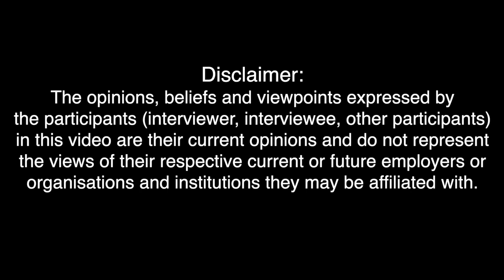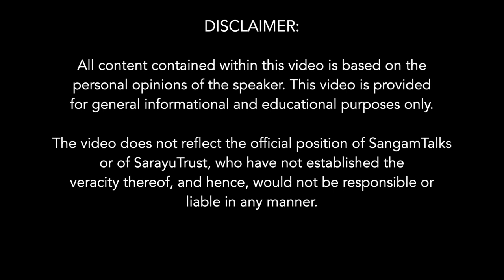HinduDialogues: The Deities and the Yantras | Anand Prasad and Rahul Dewan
In Hinduism the Deities or the Devtas have specific significance and there are Yantras and Mantras associated with each deity. The connection is explained in detail in the present conversation of Anand Prasad with Rahul Dewan.

About the Speaker:
Anand Prasad is a corporate lawyer, based in Delhi, with more than 27 years of experience representing both domestic and international clients on a variety of legal and commercial issues within and outside India. Anand has a keen interest and spends considerable time studying ancient Indian history, including in a religo/spiritual context.

Subtopics:

0:00 Introduction
2:00 Advait philosophy - stimulating mind
3:50 Intellectualising Scriptures
5:03 The idea of Devta or God
7:00 Shankaracharya’s experience of Dwait or Duality
10:00 Practical utility of idea of Brahman
14:05 The experience that can’t be demonstrated
16:38 Connection with abstract Shiva
18:35 Devi v/s Brahman
21:17 Sadhna can lead you to the Samadhi at will
23:10 Phenomena of Creation explained in Tantra and Sankhya
26:10 Sukshama sharir acquiring new body
28:45 Idol creation across the world
31:38 Deities represented as Yantra
33:00 Sound dimension of Yantra is Mantra
35:00 The connection between mantra, yantra and idol.